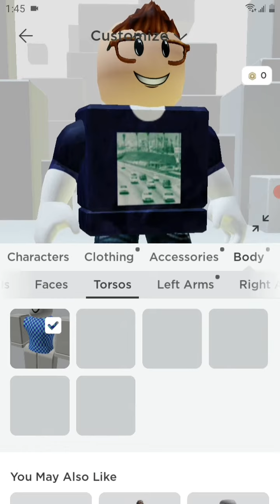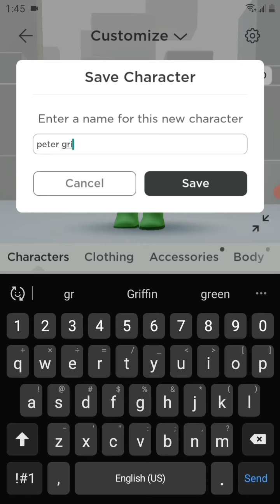how to make peter griffin free in roblox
🅱️eter 🅱️riffin for free in roblox